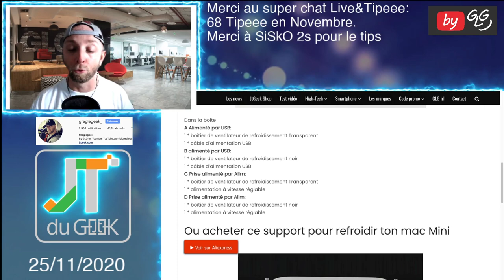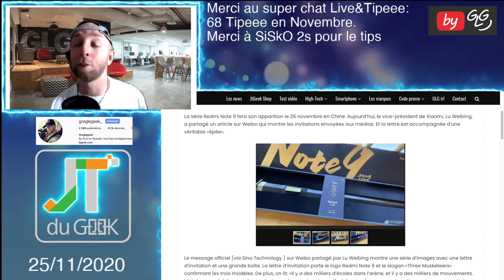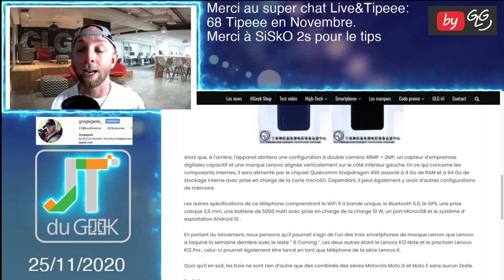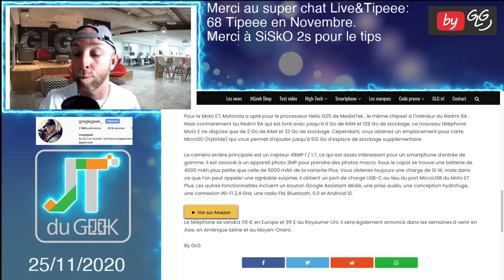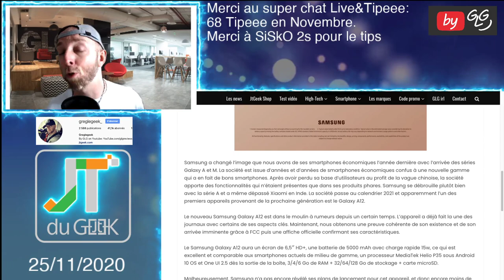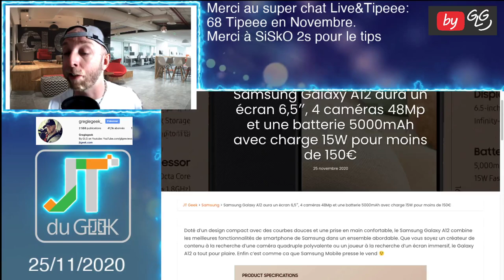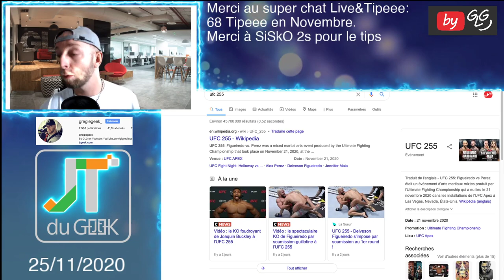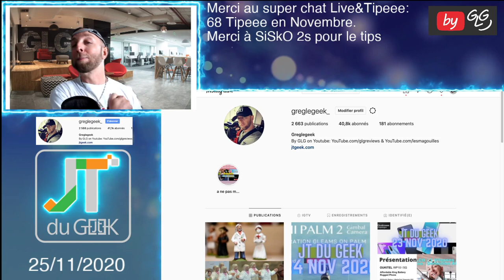Jt Du Geek By GLG 25 Nov, une epée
By GLG